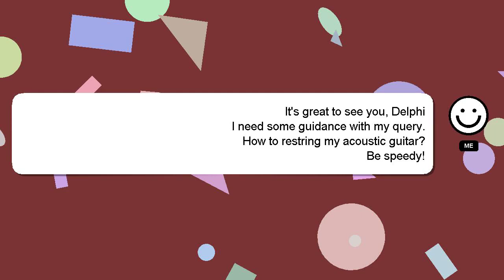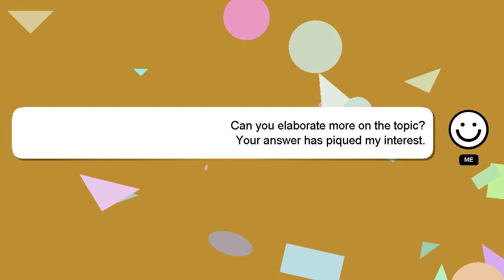How to restring my acoustic guitar?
A brief presentation of myself, Hello, I am Delphi. I am at your disposal to help you with any questions you have. - How to restring my acoustic guitar?

If you need more specific information, let me know by leaving a comment or starting a chat. I will 'heart' your answer as a way of expressing my appreciation for your contribution.

*2 What we are experimenting :*